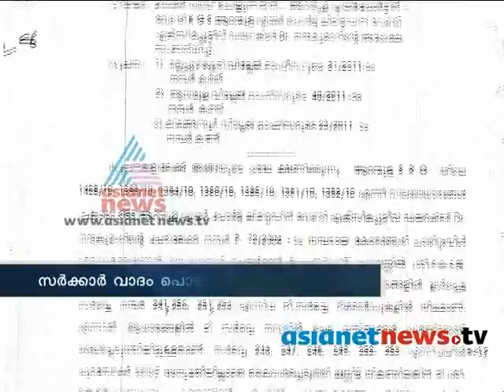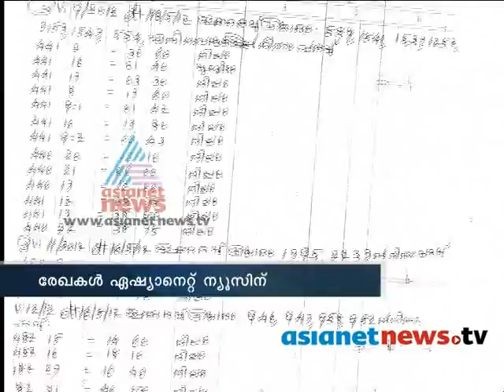UDF Govt completes the registration of Aranmula airport project land